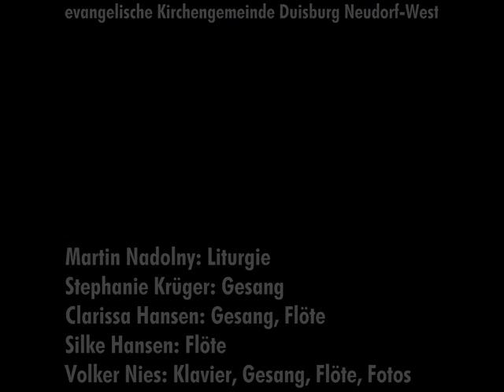Passionsandacht 2 Dienstag Karwoche 2020 - evangelisch Neudorf-West, Duisburg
Die zweite unserer drei traditionellen Passionsandachten (Montag bis Mittwoch in der Karwoche) mit Pfarrer Martin Nadolny. In seiner Meditation nach den Lesungen geht er auch auf die schwierige Frage des latenten Antijudaismus, der im Johannesevangelium aufscheint, näher ein.

Weil wir auch diese Andachten 2020 nicht wie geplant öffentlich feiern können, hat ein Team aus unserer Gemeinde drei Videoandachten produziert. Dabei folgen wir der Passionsgeschichte mit Lesungen aus dem Johannesevangelium, Texten, Gebeten, Liedern und Instrumentalmusik von Salomone Rossi und Orlando di Lasso. Wer die Lieder mitverfolgen oder singen möchte, findet sie im Evangelischen Gesangbuch unter Nr. 79, 97, 98, 421.

00:00 Glocken - 00:20 Salomone Rossi: Sinfonia 1 - 01:50 Begrüßung - 02:30 eg79,1-3 - 03:52 Votum, Psalm, Gebet - 05:44 eg97,1+5 - 07:07 Lesung 1 - 11:37 Musik - 12:09 Lesung 2 - 13:30 Musik - 14:12 Meditation - 16:20 eg98 - 20:57 Gebet,Vaterunser, Segen - 22:45 eg421 - 23:23 Orlando di Lasso: Verbum caro

Wir danken für die Erstellung der Videos:
Martin Nadolny (Liturgie), Stephanie Krüger (Gesang), Clarissa Hansen (Flöte, Gesang), Silke Hansen (Flöte), Volker Nies (Klavier, Flöte, Gesang, Tonaufnahmen & Fotos)
Zu Beginn hört man die Glocken 3-5 der Christuskirche Neudorf, die Fotos zeigen Fenster der Kirche sowie Holzkreuze von V.Nies.